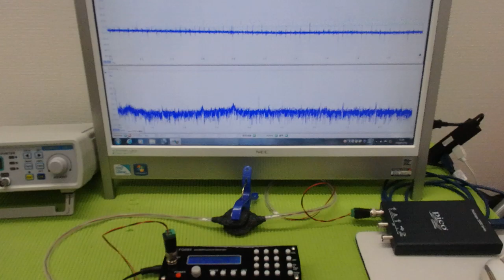メガヘルツの超音波発振制御技術 ultrasonic-labo